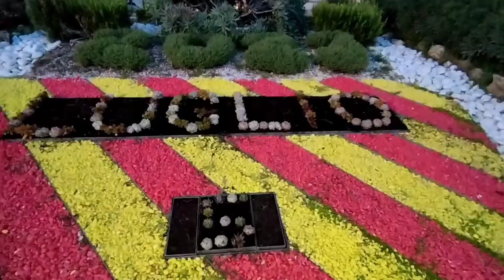SELENA FA I PRIMI PASSI IN VACANZA⛱️ (pt.4)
Sono una semplice ragazza e mamma di 25 anni.
Mi piace molto condividere le mie giornate e la mia quotidianità così ho deciso di aprire questo canale.
Spero tanto che piaccia anche a voi guardare i miei video, spero che vi facciano sentire in compagnia e parte di noi.
Vi lascio qui di seguito il mio IG e TikTok se volete andate a seguirmi!
Grazie a tutti per guardare i miei video e per sostenermi🥰